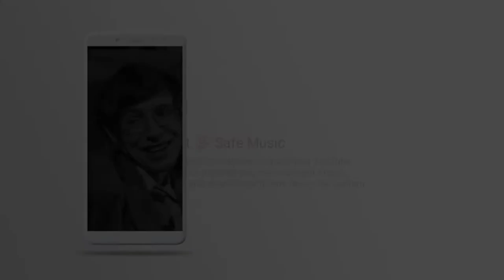▶️ No Copyright-Safe Music B18 | ⭕ music 2020 | ❤️ JERRYYAAR Music composer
Best "Jerryyaar Music Composer" that is non copyrighted so you can use it in your YouTube videos.

🎵 Track Info:

Title: No Copyright 💯 Safe Music 2020 | B17 | JERRYYAAR Music composer
Genre and Mood: Free Style Music Compose

☑️ Sources Credit

Video Editing App: KineMaster App ( version 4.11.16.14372.GP )
Music Compose App: Splash App ( version 4.0.16 )

[This is only a fan-made creation]